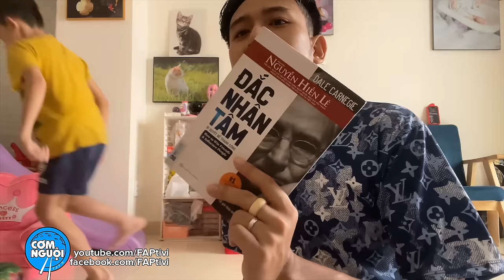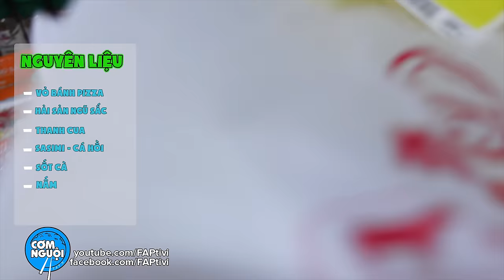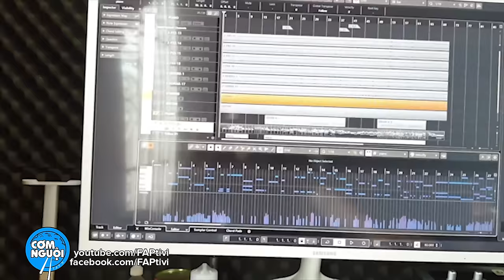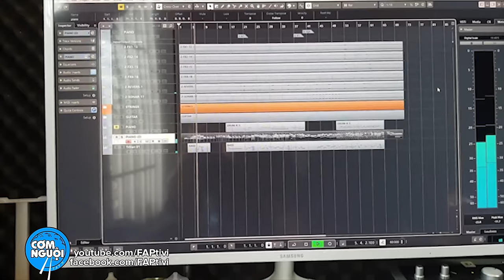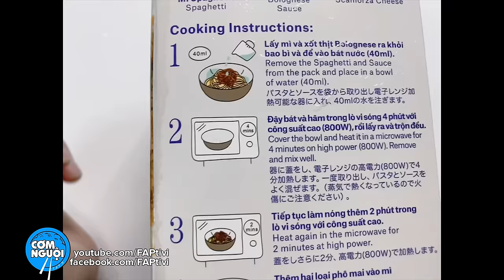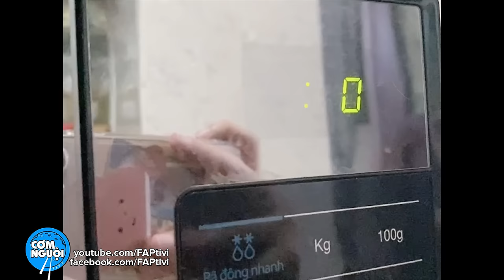FAPtv Vlog 02: Diễn Viên FAPtv Làm Gì Trong Những Ngày Cách Ly Xã Hội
Và thêm nhiều thử thách khác buộc diễn viên của chúng ta sẽ phải thực hiện, mọi người thử xem họ sẽ làm điều đó như thế nào nha.

Fanpage các thành viên:
Đạo diễn:
Diễn viên:
fap, fap tv, faptv com nguoi, phim hai, phim hài, phim hài mới, , hai moi nhat, hai huoc, com nguoi, comnguoi, faptv cơm nguội mới nhất, vlog, faptv vlog